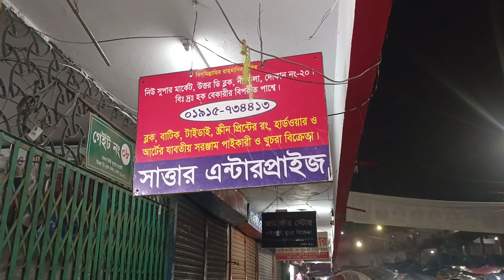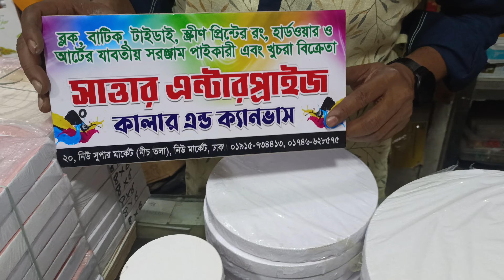হ্যান্ড প্রিন্ট এবং ব্লক এর প্রয়োজনীয় জিনিসপত্র কিনুন ঘরে বসে।